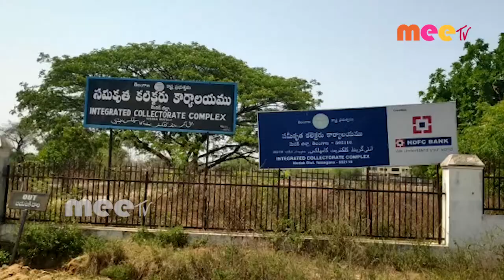సీఐటీయూ ధర్నా //02.11.2020 //MEE TV NEWS//